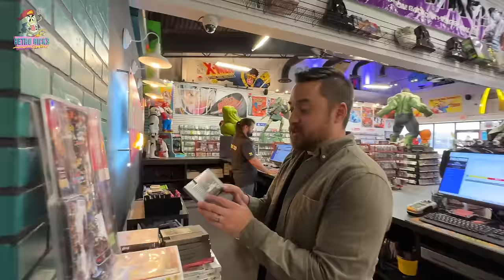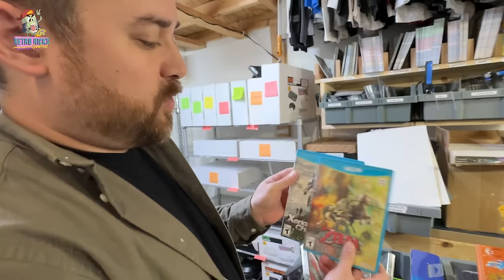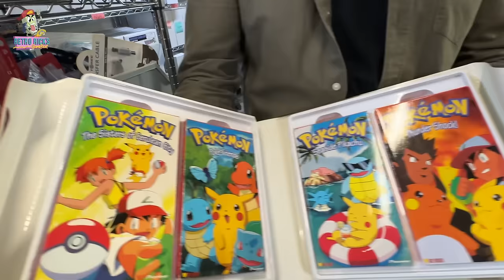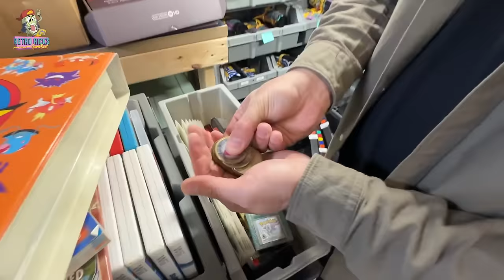My BRUTAL Journey to get this Insanely Rare Console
The most forgotten video game console is now ours! Still can't believe this came into the Game Store!

Retro Ricks GamePoint Address:
2585 Donaghey Avenue, Suite 111